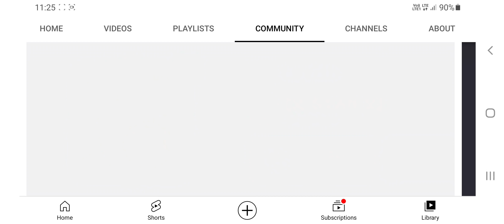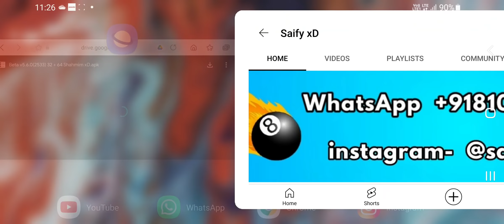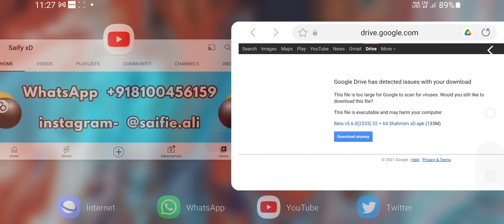8 Ball Pool New Beta Version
Dear Miniclip 8 Ball Pool, if You Want Me To Remove Video Then Mail Me On- I Will Remove it But Please Don't Give Strike To Creators Because We All Work Very Hard To Make Content. Thank You